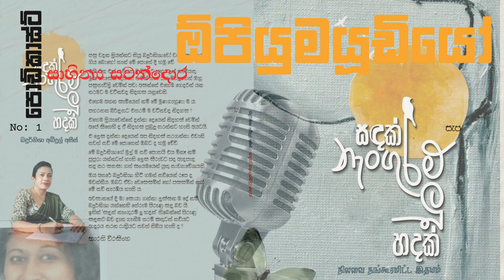සාහිත්‍ය සවන්දොර- ඕපියුමයූඩියෝ- බදුර්නිශා අබ්දුල්